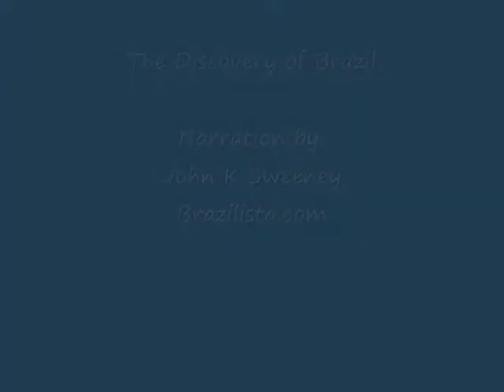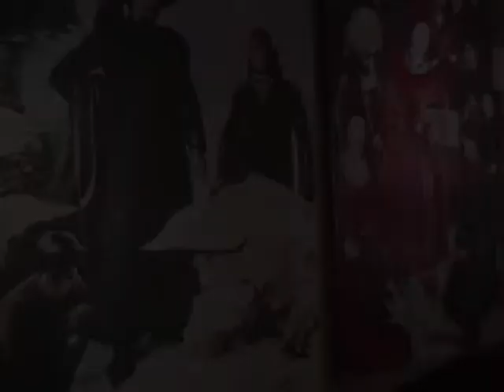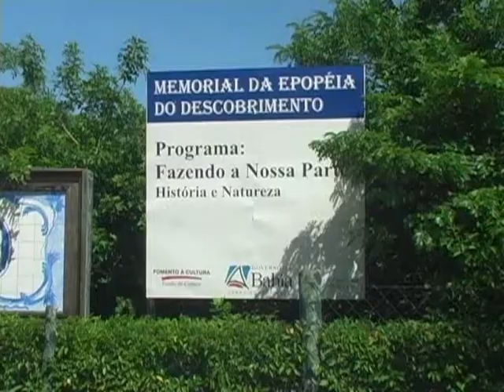The Discovery of Brazil .wmv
This is a short journey from the beginning of Brazil's history. From the original inhabitants, the Pataxo, we find Pedro Alvares Cabral making landfall in Bahia, Brazil. The Discovery of Brazil shows some Brazilian art pieces and a replica of a Portuguese sailing vessel of that era, that would have originally sailed to the present-day country of Brazil. This video was recorded at the Memorial of the Epic of Discovery just outside of the tourist city of Porto Seguro, Bahia - Brazil.